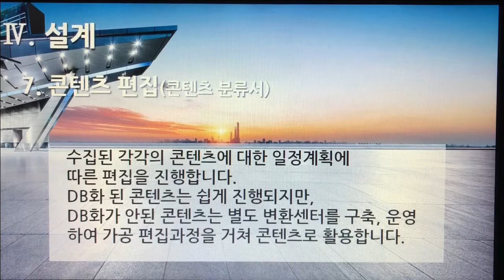[촬영] 3부. 플랫폼 개발구축(Build Platform Development) - 설계(Design) 7. 콘텐츠 편집(콘텐츠 분류서)